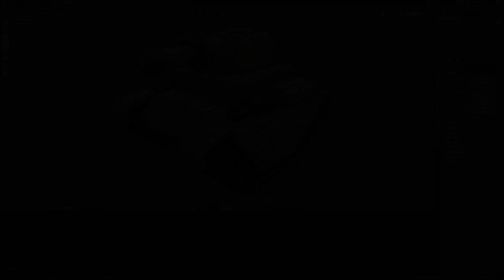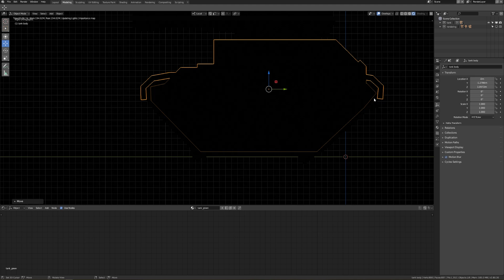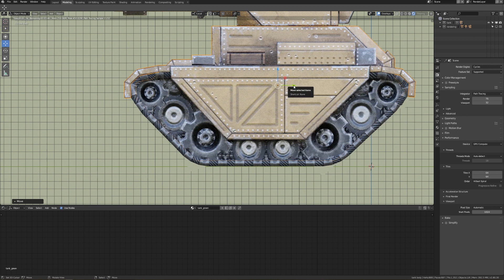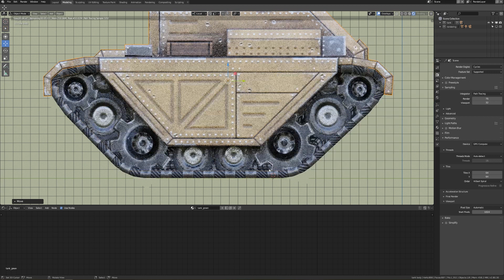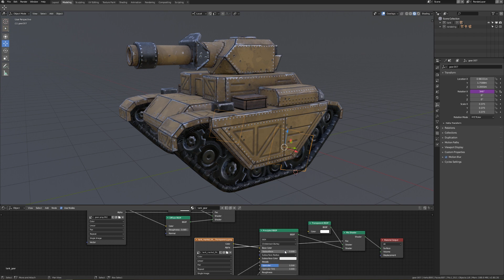Animating Tank Treads Using Drivers and UV's in Blender 2.8 - Mobile Mini Tank Course Bonus Tutorial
In this bonus lesson for the Creating a Mini Tank for a Mobile Game course, learn how to animate the treads in Blender by using drivers to rotate the gears and move the tread UV's.